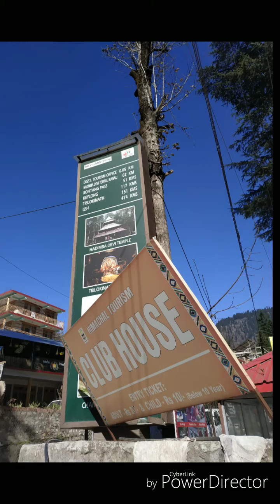Beas river and Hadimba temple photo slid. Manali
Old manali, club house in front...